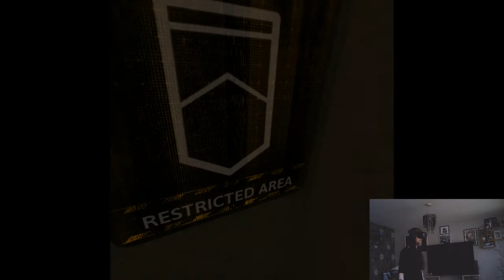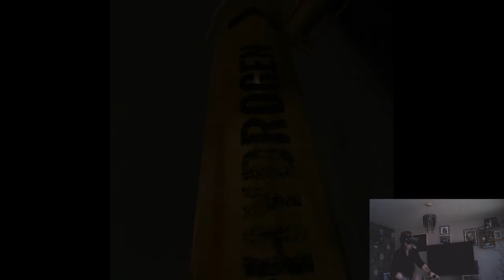Death Horizon Reloaded 1 hour of gameplay